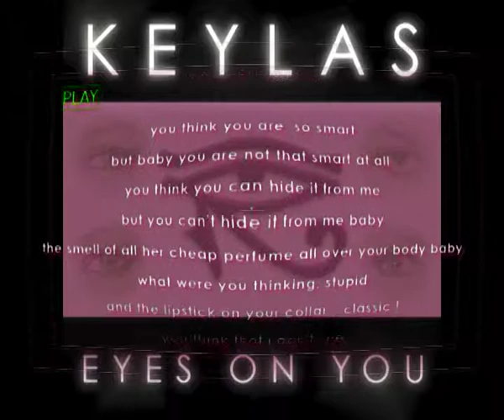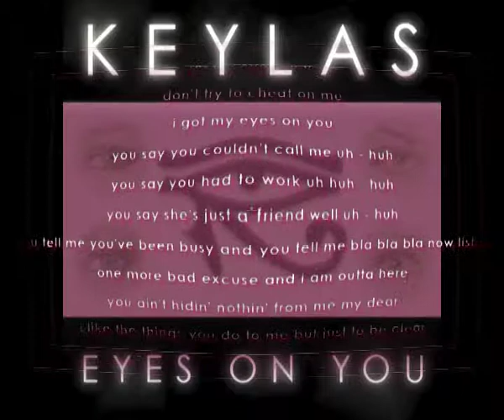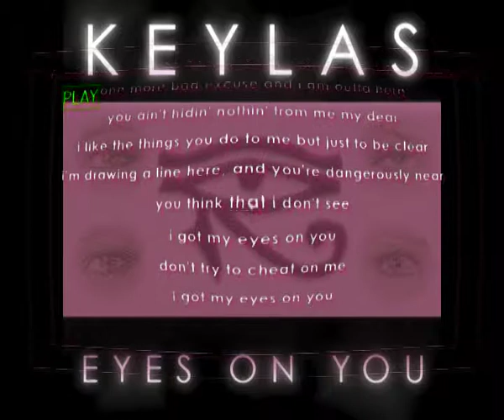KEYLAS - Eyes On You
you think you are so smart
but baby you are not that smart at all
you think you can hide it from me
but you can't hide it from me baby

the smell of all her cheap perfume all over your body baby
what were you thinking, stupid
and the lipstick on your collar - classic !

you think that i don't see
i got my eyes on you
don't try to cheat on me

i saw her in the bar yeah i know
how she looks like yeah i found the
photo in your wallet honey
and why don't you put it on the

bedside table while you're at it
honestly she's kind of cute
but i'm not sure that she's your girlfriend
last time that i checked she wasn't

you say you couldn't call me uh - huh
you say you had to work uh huh - huh
you say she's just a friend well uh - huh
you tell me you've been busy and you tell me bla bla bla now listen

one more bad excuse and i am outta here
you ain't hidin' nothin' from me my dear
i like the things you do to me but just to be clear
i'm drawing a line here, and you're dangerously near